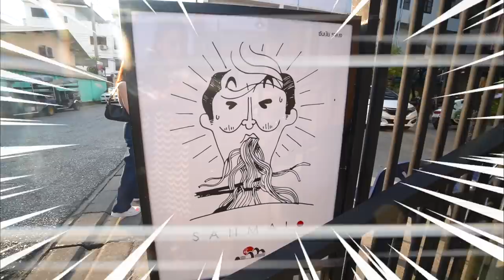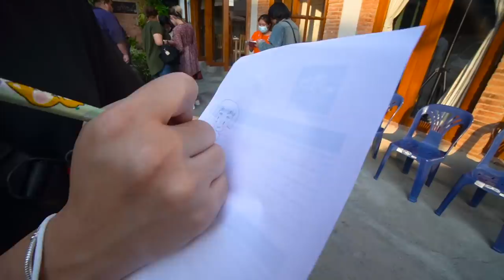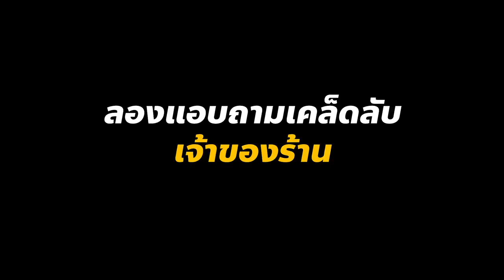กินยับ!! ราเมนสูตรลับ ขายวันละ 70 ชาม 3 ชั่วโมงหมด !! @เชียงใหม่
ราเมงที่ได้ชื่อว่าอร่อยมาก ขายแค่ 3 ชั่วโมงก็หมดแล้ว
น้ำซุบก็ต้องเคี่ยวถึง 16 ชั่วโมงกว่าจะนำมาทำอาหารได้
เค้าทำยังไงให้อร่อยขนาดนี้ ตามโมได้ดูกันเลยค่ะ !